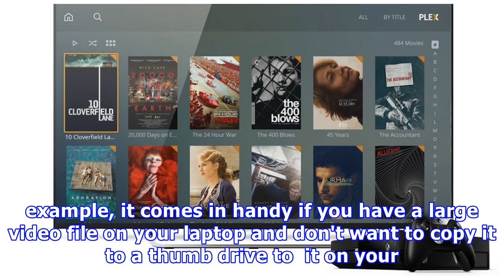Plex now supports HDR on Xbox One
Plex is a streaming platform which organizes music and movies from your computer and allows you to experience them on various devices like an Xbox One or mobile phone. For example, it comes in handy if you have a large video file on your laptop and don't want to copy it to a thumb drive to  it on your Xbox One. You can simply download Plex on both platforms and easily stream the content. However, playback was rather limited beforehand. HDR technology greatly enhances colors and Plex didn't suppo...